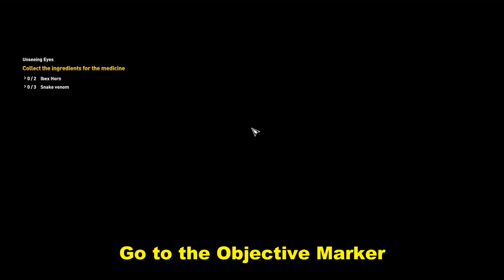How to Collect Snake Venom & Ibex Horns | Unseeing Eyes Side Quest | Assassin's Creed: Origins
This Assassin's Creed Origins' walkthrough guide will show you how to Collect Snake Venom & Ibex Horns during the side quest "unseeing eyes".